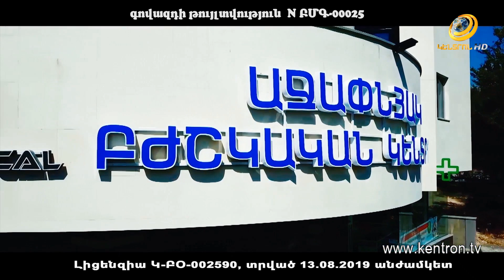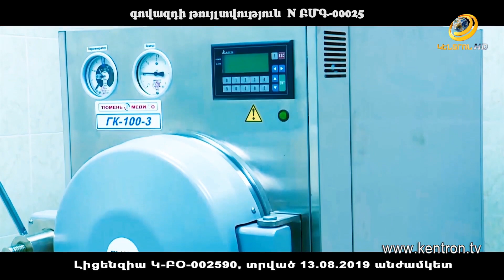Առողջություն և Գեղեցկություն 14.02.2020 «Աերոֆլեքս» , ասկարիդոզ